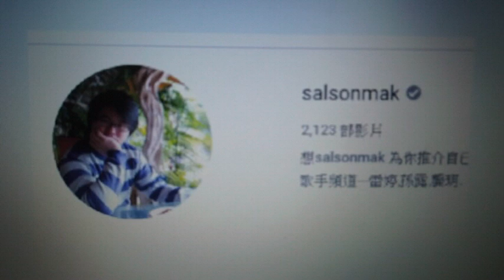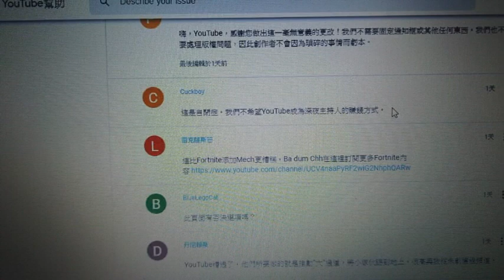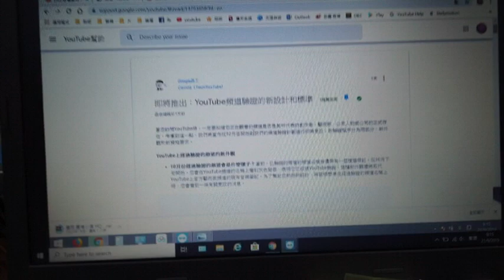youtube 要拿掉我的 頻道驗證徽章 (21-9-2019)